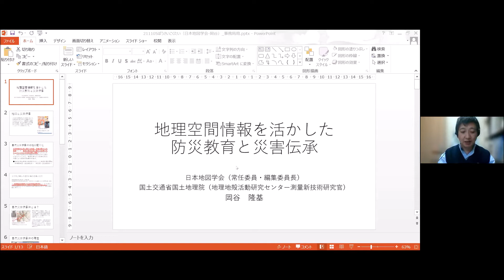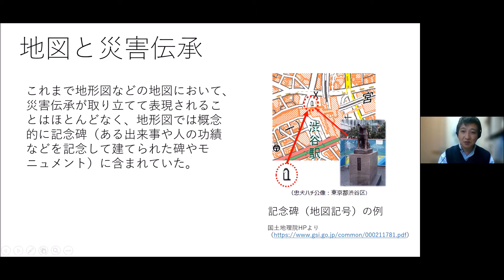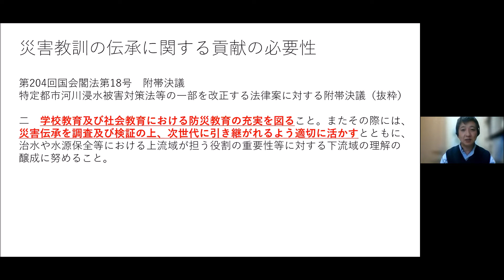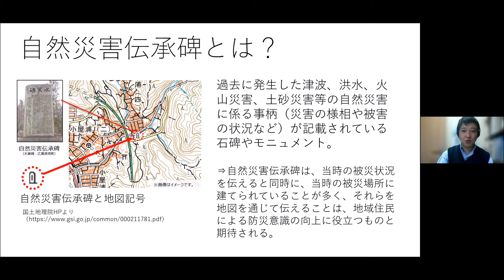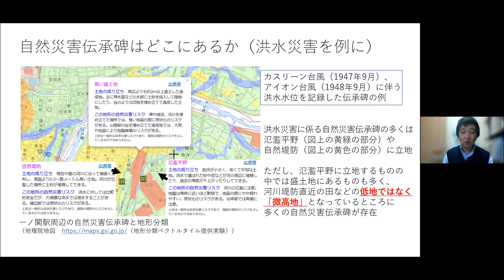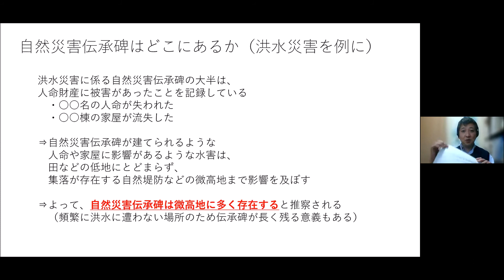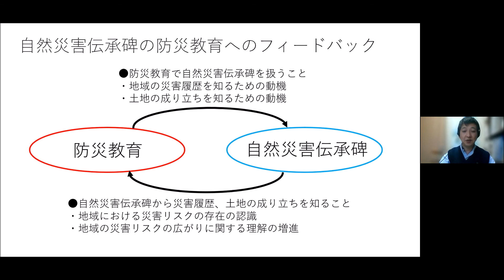ぼうさいこくたい2021 S27 「防災教育と災害伝承」日本地図学会：地理空間情報を活かした防災教育と災害伝承 岡谷隆基（国土地理院)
2021年11月6日14：30～開催
防災推進国民大会 2021 セッション／日本学術会議公開シンポジウム／第 12 回防災学術連携シンポジウム
「防災教育と災害伝承」